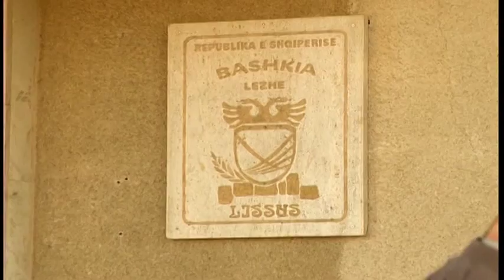Lezhë, largojnë romët nga tregu. Policia bashkiake i zëvendëson me "të bardhët"